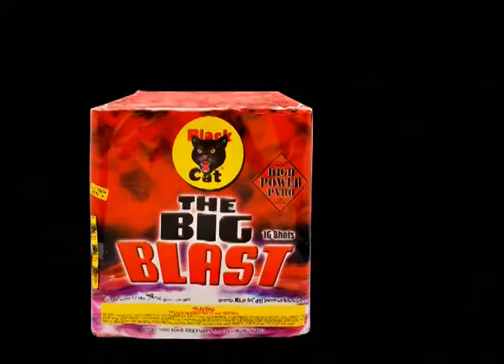Big Blast - Fireworks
Fireworks 500g finale Big Blast. PKFIREWORKS.COM.